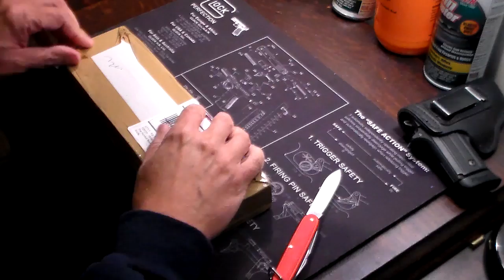The "Hunted" movie knife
Here’s the link to the similar knife

Budget version of the Tom Brown Tracker Knife used in the movie "The Hunted". The "Hunted" Sweeper Tracker camping knife. The kind of knife you wont mind using and abusing for heavy camping, tree cutting ,chopping, digging, etc.